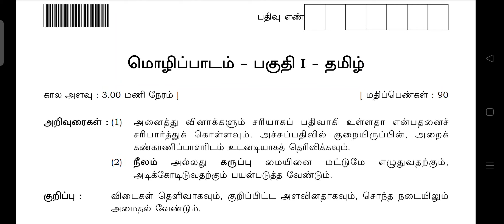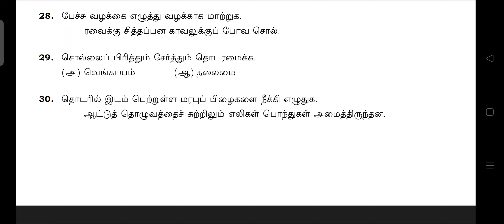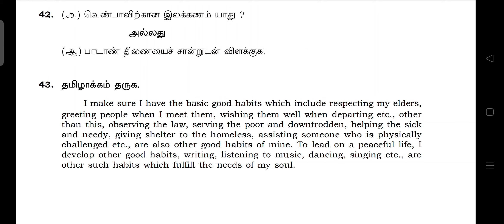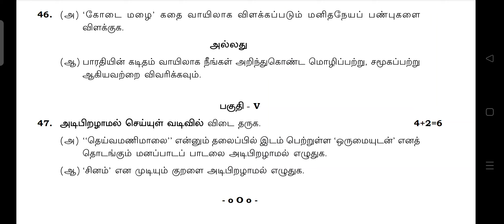12th Tamil important Questions public exam 2024-12th Std Tamil Last minute Question paper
12th Tamil important Questions public exam 2024-12th Std Tamil Last minute Question paper

12th Tamil important Questions public exam 2024,
12th Std Tamil Last minute Question paper,
12th Tamil Public Exam Question paper 2024,
12th Tamil important Questions public exam 2024 pdf

12th Std Tamil Last minute Question paper pdf download
12th Tamil Public Exam Question paper 2024 original pdf,
12th Tamil Public Important Questions 2024

12th Tamil Important Questions 2024

12th tamil important 6 mark questions 2024

12th tamil public question paper 2024

12th tamil public model question paper 2024

12th tamil public important questions 2024
12th tamil public important questions 2024

12th tamil public question paper 2024

12th tamil public question paper 2024

12th tamil public question paper 2022
12th tamil important questions
12th tamil paper presentation 2024
12th tamil punarchi vidhi easy method
12th tamil urimai thagam story

12th tamil muthal kal story in tamil

12th tamil public important questions 2024

12th tamil public question paper 2023-24

12th tamil public question paper 2024

12th tamil public question paper 2023-24

12th tamil punarchi vidhi easy method

12th tamil public question paper 2024 answer key

12th tamil public question paper 2024 important

12th tamil public model question paper 2024

12th tamil public question paper 2023-24 pdf

12th tamil public question paper